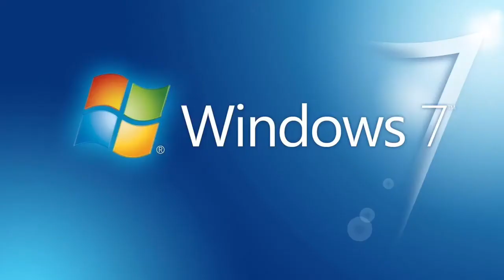Microsoft Windows operating systems end of support dates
Microsoft Windows operating systems released date and end of support date